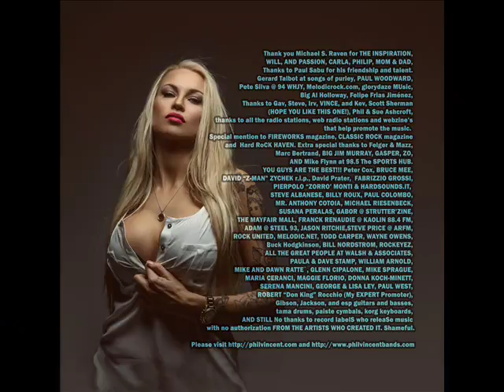Slipping Away Phil Vincent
"SLIPPING AWAY" (Single Edit)  by Phil Vincent
From the CD "XX"
Published by Songs of Purley 2017 BMI